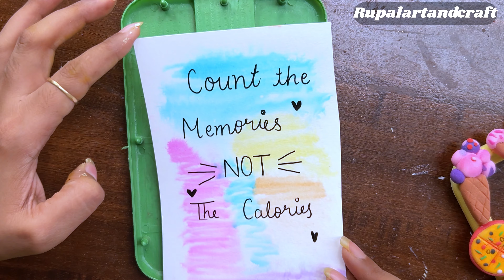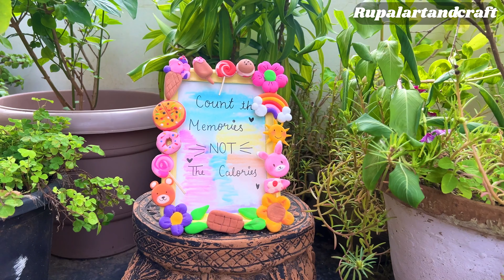DIY FRAME USING SUPER-CLAY 😍😍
So this video is going to be best out of waste and i decorate a frame using super clay. Guys please don't skip the video because this Diy idea is very useful for you.

Material I used 👇

1. Frame

2. Superclay

3. B-7000 glue

BGM 1

Musician: Matteocurcio

BGM 2